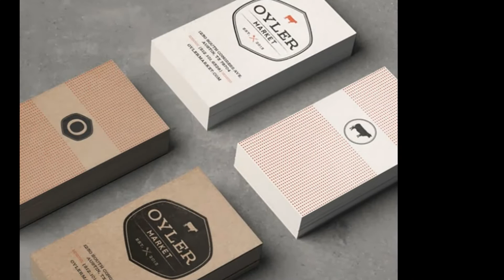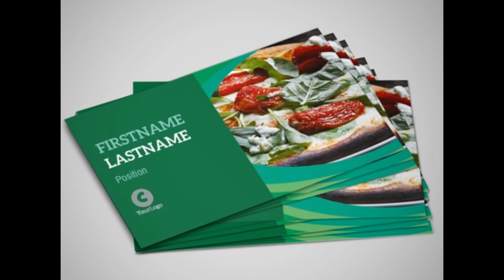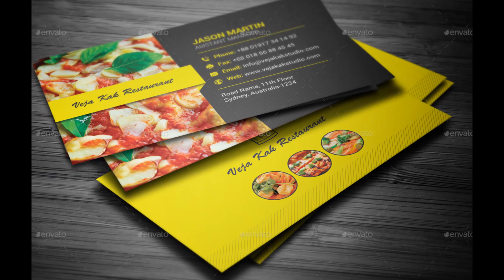Restaurant Business Card